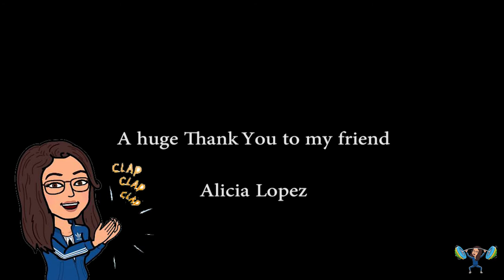5FF..كيف مانصير مزعجين في الجم؟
In this episode, we are going to show how to be noisy at the gym so people avoid doing so.
في هذه الحلقة, راح استعرض معاكم اتيكيت التواجد في الجم.

A huge Thank you to my friend: Alicia Lopez

شاركوني تجاربكم على هاشتاق
Share your experience with me
 Fit_Fa6oom_cardio_training
Fit_Fa6oom_stretching
Fit_Fa6oom_wt_training

كتابة، تصوير وانتاج:
فاطمة الجاوي

Writing, filming, and editing by:
Fatimah Aljawi

Fit_fa6oom

Audio Credit
Le Malls ft. Imogen Mahdavi - Touch (Lyrics)